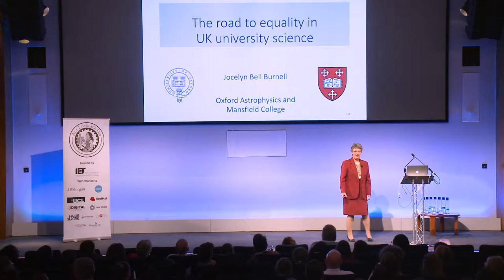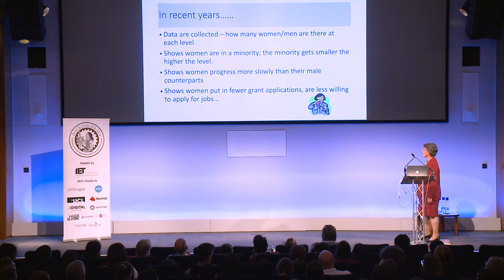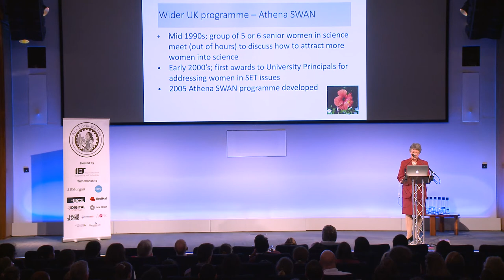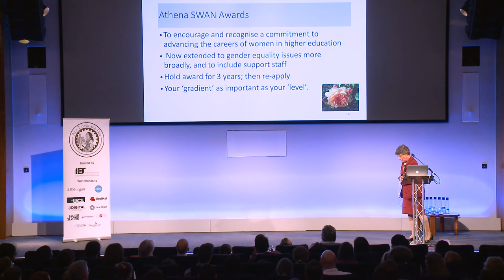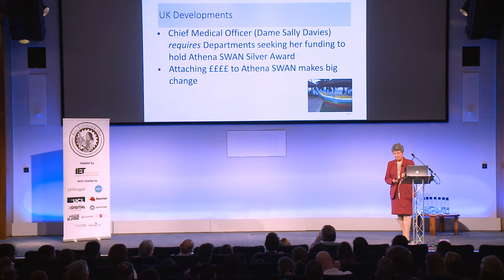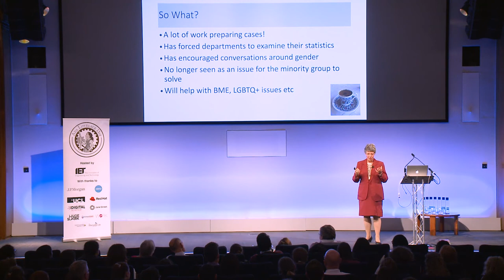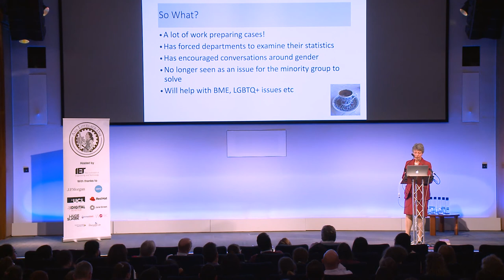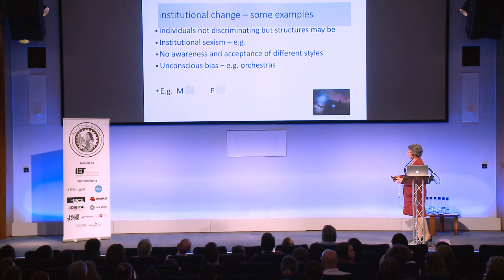The road to equality in UK university science. Dame Professor Jocelyn Bell Burnell at ALD Live! 2019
Dame Professor Jocelyn Bell Burnell on the genesis of the Athena Swan campaign to increase gender equality in British academia.

Ada Lovelace Day Live! 2019 was held at The IET on 8 October, and featured bio-physicist Yolanda Ohene, mathematician Dr Katie Steckles, chartered engineering geologist Roni Savage, evolutionary biologist and science communicator Dr Sally Le Page, ecologist Dr Bala Chaudhary, marine engineer Hayley Loren, astrophysicist Dame Professor Jocelyn Bell Burnell and compère Helen Arney.

The IET is one of the world’s leading professional societies for the engineering and technology community. The IET provides a global knowledge network to facilitate the exchange of ideas and promote the positive role of science, engineering and technology in the world. Find out more about The IET Women’s Network:

Ada Lovelace Day is an international celebration of the achievements of women in science, technology engineering and maths which aims to increase the profile of women in STEM and create new role models for both girls and women studying or working in STEM.